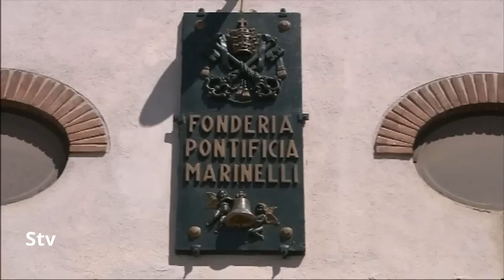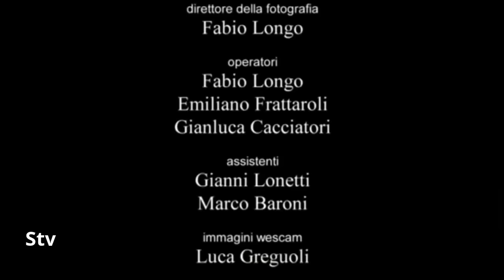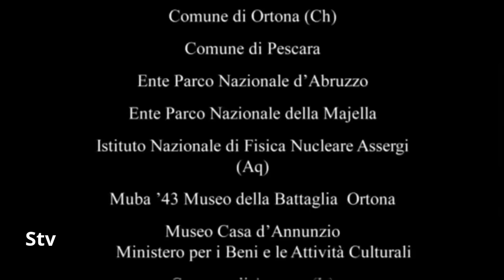Molise meraviglioso visto dal Cielo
L'Italia vista dal cielo è il titolo di una serie di 14 documentari realizzati da Folco Quilici dal 1966 al 1978. Tali filmati, richiesti, sponsorizzati e finanziati dalla Esso italiana,[1] avevano l'obbiettivo di ritrarre le bellezze paesaggistiche, artistiche e architettoniche di ogni regione dell'Italia con riprese aeree effettuate tramite elicottero.

L'idea iniziale nacque da un colloquio tenutosi nell'autunno del 1965 a Roma tra Folco Quilici e Lorenzo Cantini, allora direttore delle relazioni esterne della Esso italiana. Inizialmente ogni film avrebbe dovuto avere una durata di 30 minuti e raggruppare due regioni italiane. Successivamente fu possibile dedicare più tempo ad ogni singola regione, arrivando a 90 minuti per le regioni Lazio e Toscana.

I commenti dei filmati furono affidati a importanti letterati e storici d'arte dell'epoca come Cesare Brandi, Mario Praz, Italo Calvino, Guido Piovene, Michele Prisco, Ignazio Silone e Mario Soldati.

La realizzazione tecnica dell'opera fu resa possibile dall'incontro tra Folco Quilici e Albert Lamorisse, inventore dell'Helivision, straordinario marchingegno per attenuare le vibrazioni alla macchina da ripresa sistemata a bordo di un elicottero. Fu creata appositamente anche una società di produzione, la Moana Gruppo di lavoro documentario, che produsse poi tutti i lavori di Quilici.

Ogni film della serie venne presentato nel capoluogo della regione alla presenza dei rappresentanti politici, civili, culturali, religiosi. A Venezia al Teatro La Fenice, a Palermo al Teatro Massimo, a Roma al Teatro Argentina, a Milano al Teatro Nuovo, a Napoli al Teatro San Carlo, a Bari al Teatro Petruzzelli, a Bologna al Teatro comunale. Furono presi accordi per rappresentazioni in scuole ed università. I film furono proiettati nelle principali città di ogni regione ed anche diffusi all'estero.

Furono realizzate edizioni in inglese, francese, tedesco e spagnolo e furono organizzate numerose proiezioni insieme alle ambasciate ed agli Istituti italiani di cultura, attraverso un accordo col Ministero degli Esteri.

I filmati furono messi in mostra a fiere, giornate italiane ed altre manifestazioni. Il documentario Lazio fu presentato dall'ambasciatore Vinci presso la sede dell'ONU. Il documentario Toscana fu candidato per il premio oscar per il miglior documentario nel 1971. Il documentario Basilicata e Calabria vinse nel 1968 il primo premio assoluto alla rassegna nazionale del film documentario di Venezia (premio di qualità per la migliore regia; premio di qualità per il miglior commento parlato; premio di qualità per la migliore colonna sonora).

Nel 1978 la RAI trasmise la serie completa. Lo stesso avvenne negli Stati Uniti, Germania, Australia e Cina con altre reti di rilevanza nazionale.

Per la distribuzione nelle scuole e per le TV, oltre alle edizioni in 35 mm, fu approntata l'edizione in 16 mm e ne furono stampate 400 copie. La distribuzione, allora affidata alla DIFI Inforfilm Italia con l'obbligo di prestito gratuito agli enti richiedenti, raggiunse una movimentazione di oltre 1500 copie all'anno.

Molte scuole, istituti culturali ed anche singoli privati chiesero di poter comprare copie dei film. Il Ministero degli Affari Esteri, la Regione Toscana, la Regione Umbria, varie università e l'Alitalia richiesero edizioni speciali per le loro esigenze.

Dal 1969 al 1983 furono pubblicati anche 16 volumi che riproposero tutta la serie dei film. Autori dei volumi furono Quilici ed i letterati che avevano collaborato alle sceneggiature. Rispetto ai 14 film si aggiunse un volume dedicato alle Marche con testo di Dante Cecchi ed un ultimo volume dedicato alla Città del Vaticano, con testo di Giovanni Fallani.

Il successo della serie L'Italia vista dal cielo e l'interesse del pubblico sono ancora vivi tutt'oggi. Attualmente film della serie vengono trasmessi su emittenti locali.

Dal 2002 i singoli documentari sono stati restaurati dalla Esso e stampati su supporti dvd. Contestualmente all'inizio del restauro è stato realizzato anche un volume contenente la sintesi dell'opera. I documentari restaurati sono attualmente distribuiti gratuitamente ed esclusivamente dalla Esso Italiana. In questa versione restaurata, l'intero ciclo è più volte riproposto da Rai Storia.